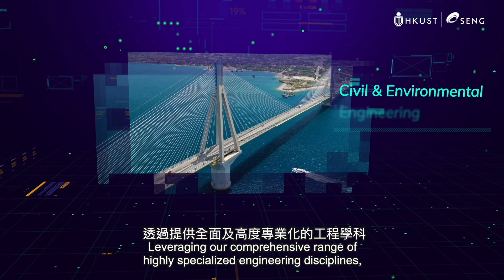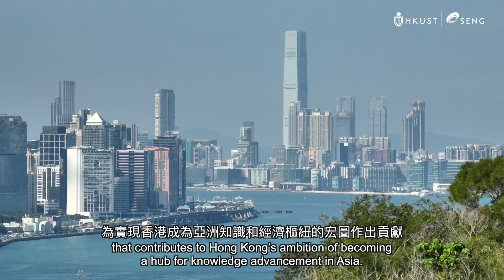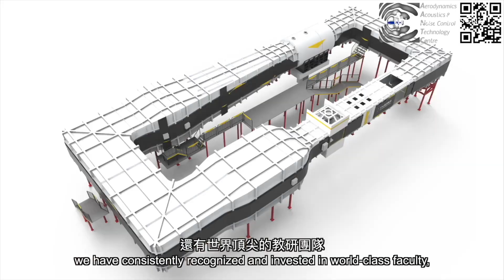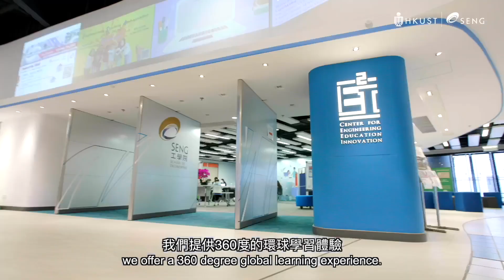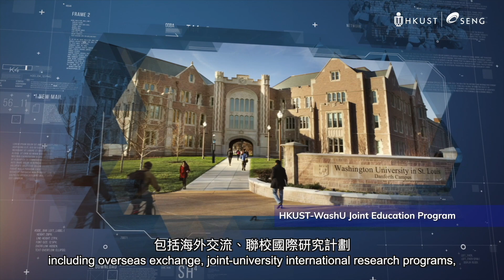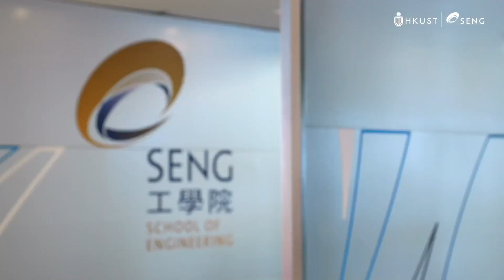HKUST School of Engineering 香港科技大學工學院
HKUST Engineering

As the largest school of HKUST and an education institution of international stature, HKUST School of Engineering (SENG) has been a cradle of generations of engineers and professionals in the field that have been making tremendous contribution on different fronts in our world. Encompassing a comprehensive range of highly specialized engineering disciplines, boasting first-rate research facilities and having impeccable networks in academia and industries, SENG has been a firm believer in the power of engineering when it comes to pushing back the frontiers and making a difference, regardless of what challenges ahead.

SENG’s inventive pedagogy and excellent research capabilities have been complementing each other to bring out the best in its students, researchers and faculty. In an era that celebrates innovation, entrepreneurship, diversity and multidisciplinary collaborations, SENG will continue to provide a 360° engineering experience to all its members, to further expand and solidify its impact.